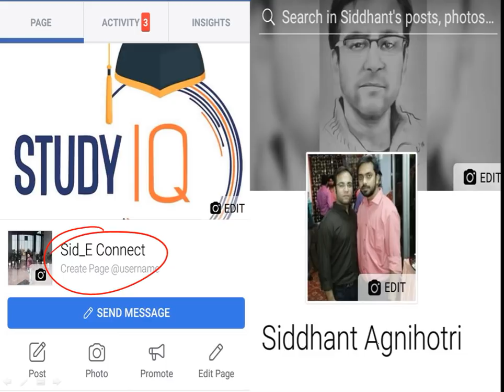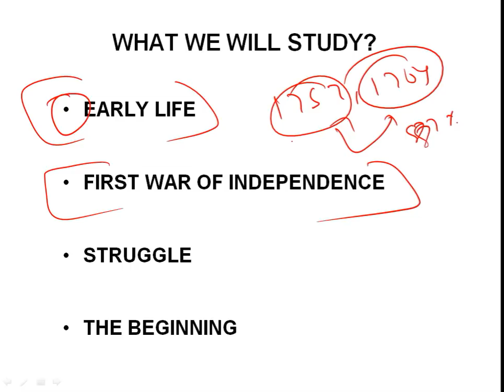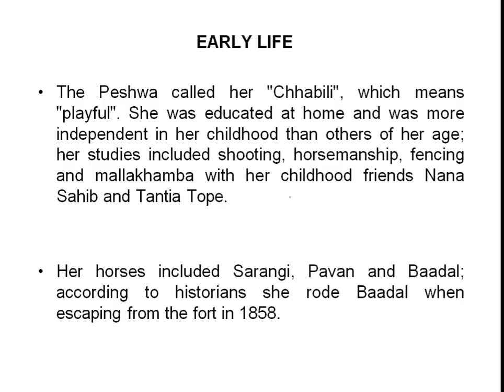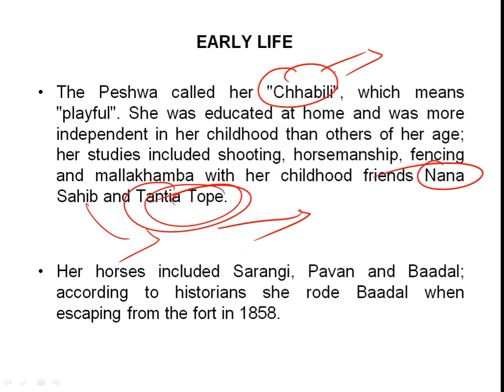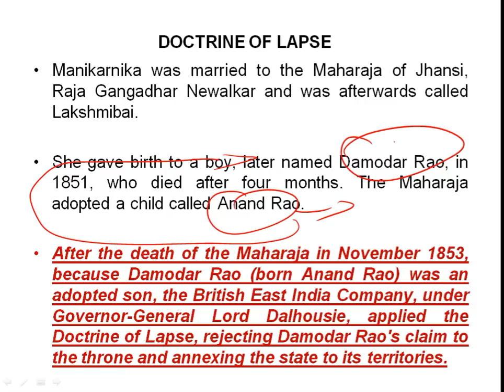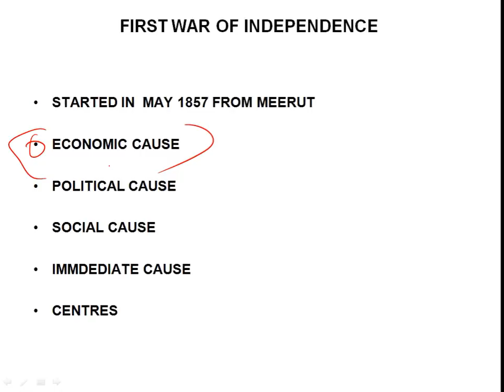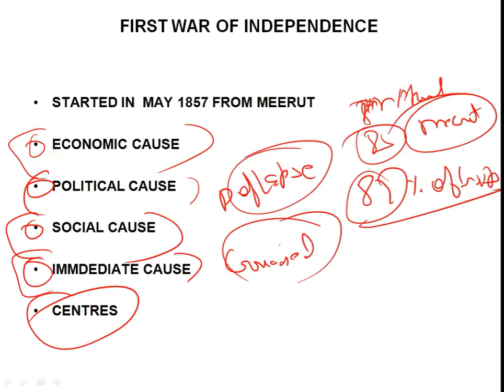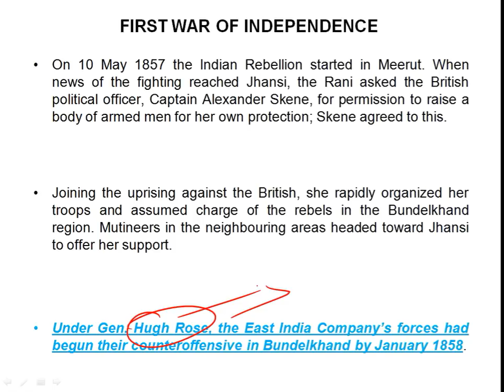Biography of Rani Lakshmibai, The Queen of Jhansi & leader of the Indian Mutiny of 1857 Part 1